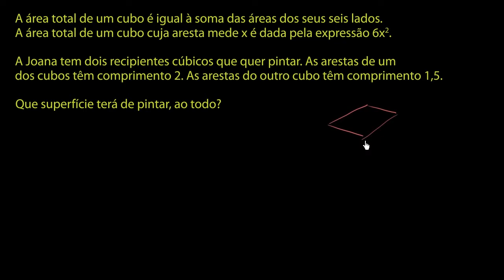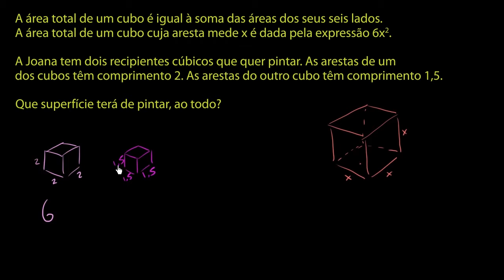Avaliar expressões com variáveis: cubos - Khan Academy em português (5º ano)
Vídeo original: Evaluating expressions with variables: cubes